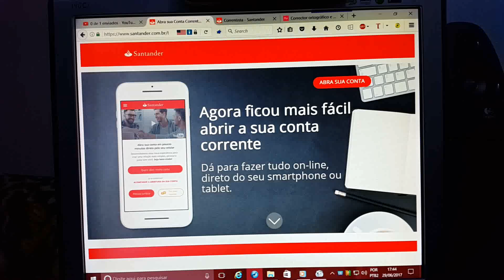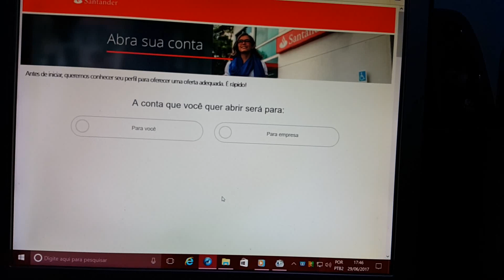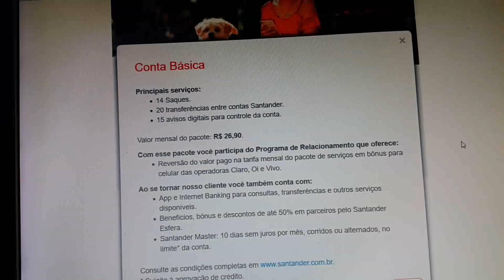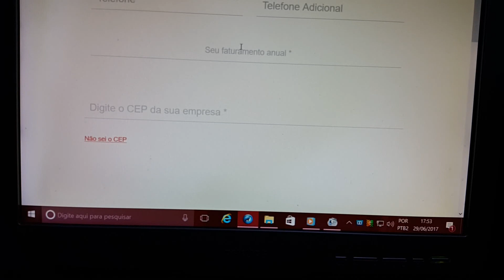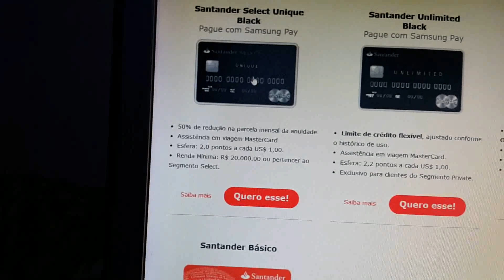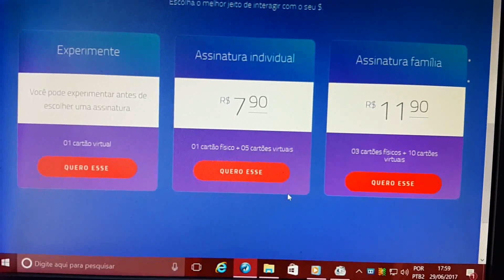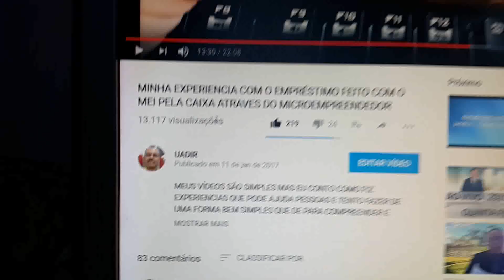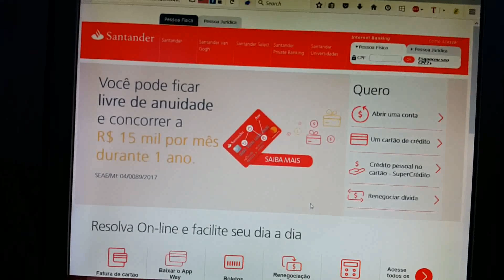Agora ficou mais fácil abrir a sua conta corrente Santander fisica e juridica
Se preferir, preencha seus dados usando este computador e finalize o processo na agência escolhida. Selecione uma agência no mapa. Receba R$ 50,00 de desconto para você comprar a sua maquininha de cartões de credito e debito e receber pagamentos com o Mercado Pago Point H Para garantir o seu desconto, acesse agora mesmo E OS DESCONTOS QUE VOCÊ GANHA QUANDO COMPRA NO MEU LINK QUE DEIXO EM TODOS OS VÍDEOS VOU DEIXAR O LINK AQUI TAMBÉM.